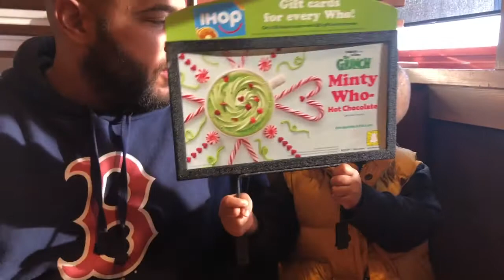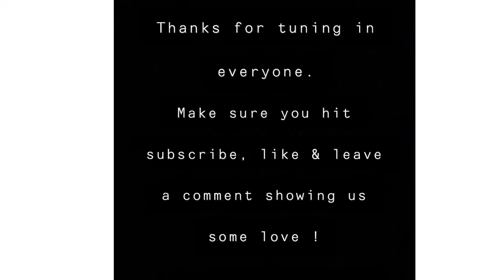Sunday Funday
Sunday funday 12.23.18

Snap: MrsCavaco

Snap: iamcedric_c